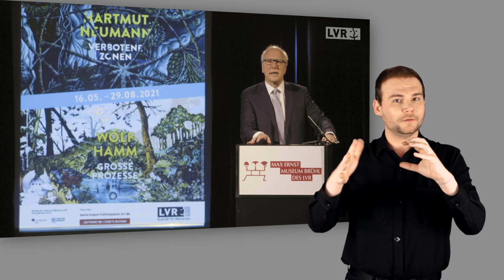Digitale Eröffnung in DGS der Ausstellung Hamm/Neumann im Max Ernst Museum Brühl des LVR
Digitale Eröffnung der Ausstellung Hamm/Neumann im Max Ernst Museum Brühl des LVR I Fassung in Deutscher Gebärdensprache

Am 15.5. um 19 Uhr findet die digitale Eröffnung der Ausstellung von Hartmut Neumann und Wolf Hamm „Verbotene Zonen“ und „Große Prozesse“ im Max Ernst Museum Brühl des LVR statt.

Fassung in Deutscher Gebärdensprache

Es sprechen:
Anne Henk-Hollstein
Vorsitzende der Landschaftsversammlung Rheinland

Prof. Dr. Jürgen Wilhelm
Vorsitzender des Vorstandes der Stiftung Max Ernst

Dr. Achim Sommer
Museumsdirektor

Hartmut Neumann und Wolf Hamm
Künstler

Weitere Informationen zur Ausstellung finden Sie auf der Webseite des Max Ernst Museums

[Plakatmotiv: Hartmut Neumann, Pflanzenverwirrung, 2012, Öl auf Leinwand, 170 x 180 cm, © VG Bild-Kunst, Bonn 2021, Foto: Alistair Overbruck, Köln (links); Wolf Hamm, Die Befruchtung (Die großen Prozesse I), 2010, Acryl hinter Acrylglas, 205 x 305 cm, Privatsammlung Michael Kunz, © Wolf Hamm 2021, Foto: Alasdair Jardine, Bremen  (rechts)]